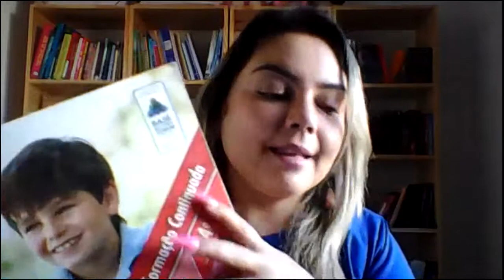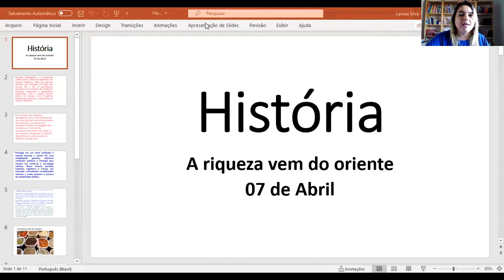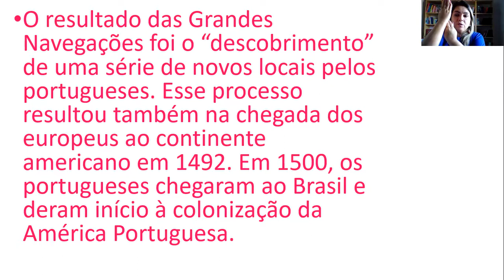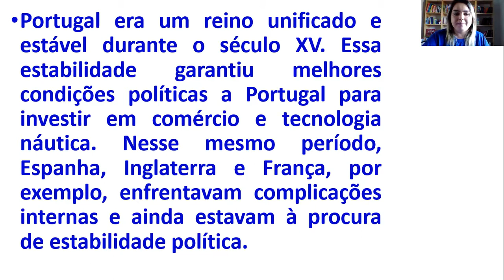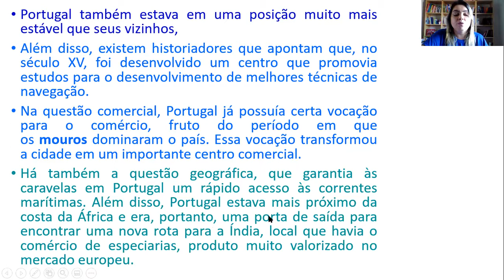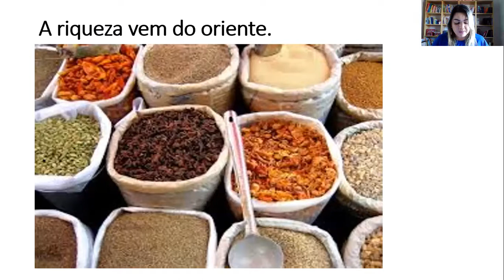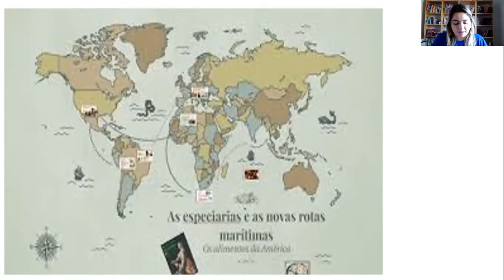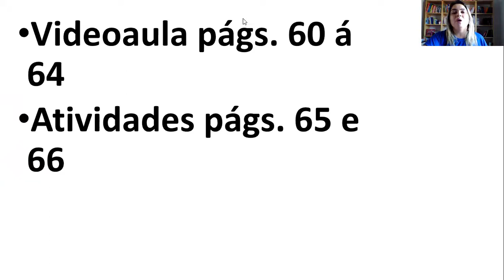CETA On-line | 4º Ano | 07/04 | História